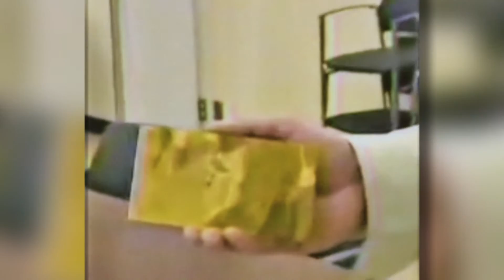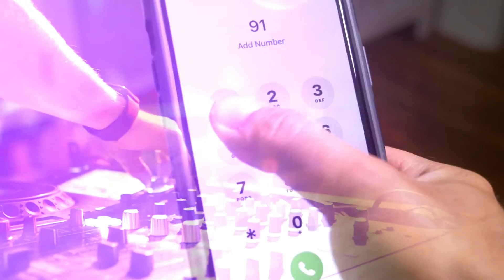Strangest Things People Found in the Drainage Systems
This is Infinity and video about the strangest things people found in the drainage systems